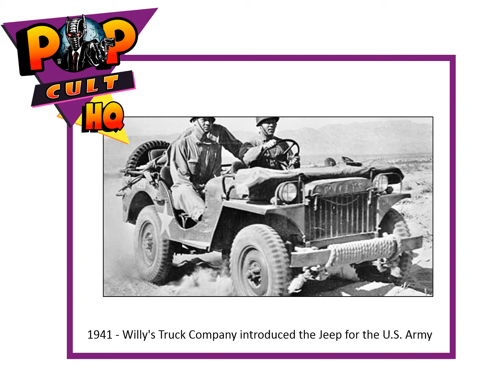Today in Geek History - August 1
1774 - Joseph Priestley, English theologian, chemist and author discovers oxygen by isolating it in its gaseous state
1941 - Willy's Truck Company introduced the Jeep for the U.S. Army who were looking for a fast lightweight all terrain vehicle.
1965 – Frank Herbert's novel, Dune was published for the first time.
1973 - The movie "American Graffiti" opened.
1981 - MTV premieres at 12:01 AM
1996 - George R.R. Martin publishes the epic fantasy novel "A Game of Thrones", the first in his series "A Song of Ice and Fire"
1. All geeky facts have been verified to the best of our ability, if we have a wrong fact, please let us know.
2. If any image is in violation, please let us know immediately.